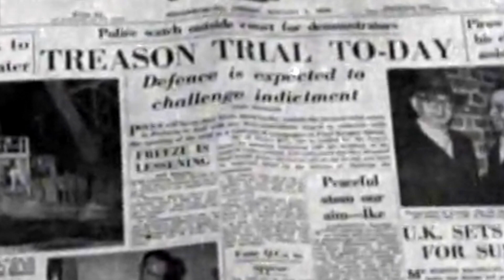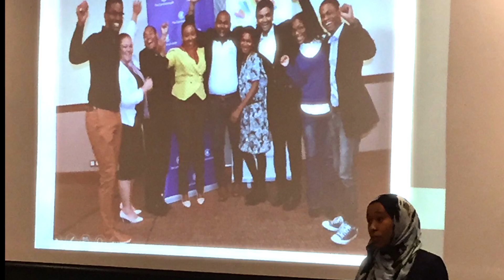Contributions Canadiennes Au Commonwealth